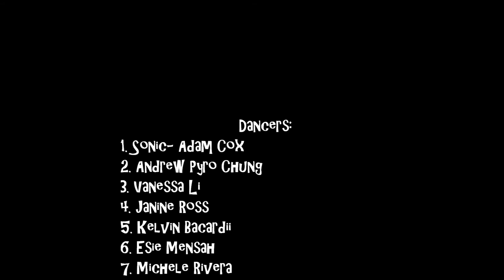Bazaar Childhood Edition: Natalie Nesterenko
The Bazaar is a local show in Toronto, Ontario Canada, hosted by ABA Entertainment, that allows choreographers and dancers to perform/showcase under a unified theme.

Title: THE CLOSET
Choreography: Natalie Nesterenko
Mixing: Cale Granton
Music Edits: Mariano Abarca
Dancers:
1. Sonic- Adam Cox
2. Andrew Pyro Chung
3. Vanessa Li
4.. Janine Ross
5. Kelvin Bacardii
6. Esie Mensah
7. Michele Rivera
8. Emily Hunter
9. Ralph Escamillan
10. Anthony Williams
11. Mariano Abarca
12. Shameka Blake